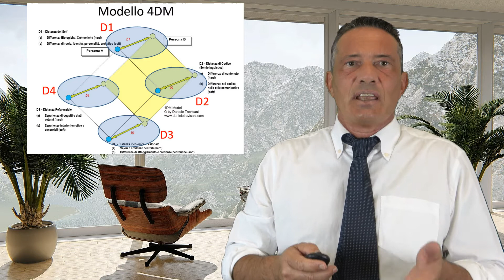Dott. Daniele Trevisani Corso di Comunicazione Le Distanze della Comunicazione 01 - Le 4 Distanze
Dott. Daniele Trevisani Formazione Aziendale e Coaching
Dott.  Daniele Trevisani Corso di Comunicazione Le Distanze della Comunicazione 01 - Le 4 Distanze "4 Distances Model". Corso di Comunicazione Efficace tratto dal testo "Parliamoci chiaro: il Modello delle Quattro Distanze per una comunicazione efficace e costruttiva" Gribaudo Feltrinelli editore - analisi del tema dell'incomunicabilità e dei fattori di incomunicabilità
1.1. Le quattro grandi distanze relazionali
La distanza tra persone è un fatto fisico, ma la fisicità è nulla rispetto alla distanza psicologica. Nel modello delle Quattro Distanze vengono esaminati i principali fattori che creano distanza relazionale, raggruppandoli in quattro grandi classi, utili per qualsiasi intento, sia di costruzione di rapporti ma anche di identificazione di incomunicabilità esistenti.
Queste grandi classi sono:
1. le distanze e differenze di ruolo e identità tra comunicatori, incluse le differenze di personalità o stato d’animo;
2. le distanze e differenze nei codici e stili comunicativi;
3. le distanze e differenze valoriali, di atteggiamenti e credenze possedute;
4. le distanze e differenze nei diversi tipi di vissuto personale, sia fisico che emozionale.
Una sola di queste variabili è sufficiente a creare incomunicabilità. La combinazione di queste è ancora più difficile da gestire, perché arriva a creare distanza relazionale forte.
La distanza relazionale è un fatto reale. Possiamo essere vicinissimi ad una persona (ad esempio in ascensore, o ad un semaforo) e disinteressarci completamente della vita di quella persona, e lui/lei della nostra. Quella persona sarà a noi “distante”.
Ognuno andrà per la sua strada, ognuno nella sua vita.
Succede anche nella strada. Passiamo a fianco di una persona in un marciapiede camminando, o in ascensore. Un lampo fugace di vicinanza fisica, ma nessun vero collante relazionale, anzi, il gelo. Spesso, nemmeno uno sguardo.
Puoi abitare in un palazzo con decine di famiglie e non essere andato oltre il “buongiorno” con qualcuno di questi, e con alcuni nemmeno quello. In altre situazioni, vi sono persone con le quali senti di poter raccontare tutto di te, o tu stesso ti metti a disposizione totale per un ascolto profondo, vero, interessato.
A quale grado di distanza siamo quindi con le persone cui teniamo? E a quale distanza relazionale siamo con le persone con cui dobbiamo o vogliamo lavorare, che si tratti di anni o di un singolo progetto di poche ore?
Anche quando un progetto è singolo e limitato nel tempo, nasce giocoforza il fenomeno della comunicazione nel team. In questo team ci saranno diversità, ci saranno persone che dovranno lavorare fianco a fianco, persone di provenienze professionali diverse, di culture diverse, ideologie diverse, codici comunicativi solo in parte condivisi, e il rischio di fallimento e di conflitto - se non anticipato - diventa molto alto.
L’attrito relazionale è un dato di fatto, anche nelle coppie di fidanzati, di sposi, di amici, di colleghi, e tra figli e genitori, e aumenta all’aumentare delle quattro distanze. È questo attrito che, portato all’ennesima potenza, ha generato nella storia disastri, lotte, guerre e devastazioni.
Se riconosciuto presto, invece, può essere gestito, e le relazioni umane possono prendere una piega completamente diversa, andando verso la Comunicazione Costruttiva, la comunicazione che sviluppa progetti, idee e valore. Possono anche generare una Comunicazione Positiva, relazionalmente nutriente, calda, accogliente, emotivamente pulita e arricchente. E allo stesso tempo, in queste condizioni, l’ascolto diventa un piacere, non un compito quasi impossibile.
A volte viviamo rapporti che solo apparentemente sono di vicinanza psicologica, ma che in realtà dimostrano tutta la loro falsità non appena un incidente critico fa emergere la reale distanza siderale di valori nei rapporti umani.
Tale distanza può essere ampiamente inconsapevole: possiamo credere di essere vicini ed essere in realtà molto lontani. Un falso indicatore di vicinanza è ad esempio la confidenza, l’eliminazione del “Lei” o di altre modalità di distanziamento linguistico.
Tutti sappiamo, però, come si possa conversare amabilmente con qualcuno che sembra amico e in realtà non lo è.
Anche matrimoni e amicizie vivono momenti di apparente distanza o apparente lontananza, le persone si “avvicinano” e si “allontanano” relazionalmente, come comete, in traiettorie a volte molto prevedibili, a volte le persone compaiono nella nostra vita come meteore brillanti nel cielo per poi sparire.
Quindi mettiamo in chiaro che la distanza non è solo questione di apparenza ma qualcosa di più profondo.
La distanza relazionale esiste, crea incomunicabilità, e, con incomunicabilità in corso, nessun progetto può davvero fare lunga strada.